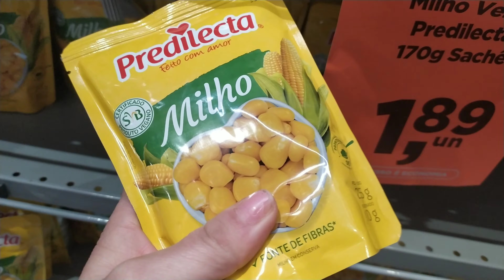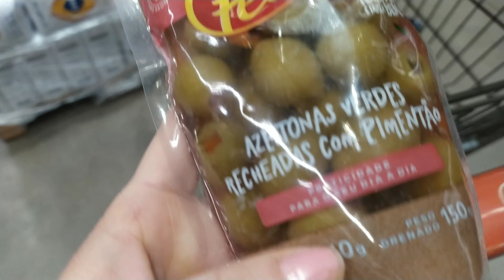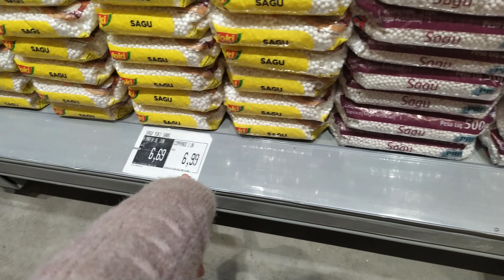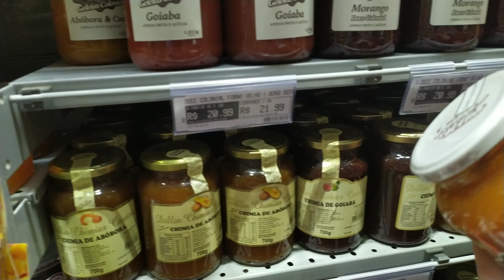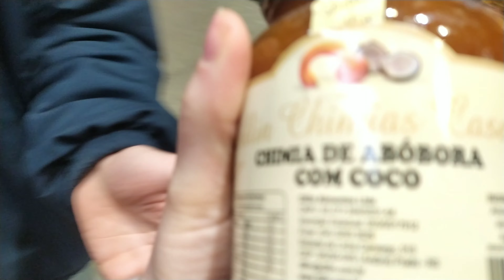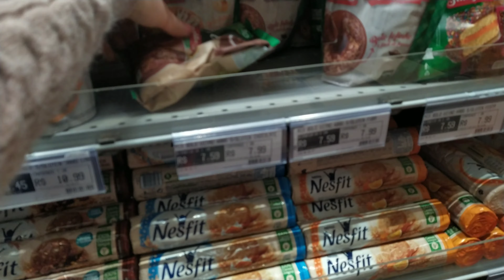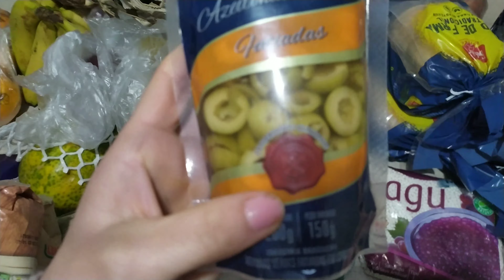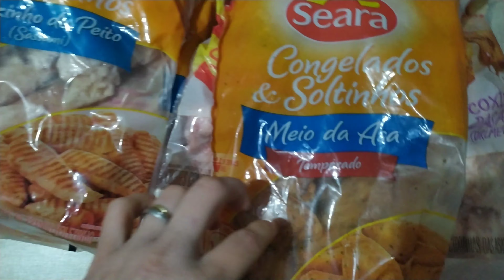ROTINA DE LIMPEZA E ORGANIZAÇÃO NA CASA🏠/FAXINA PESADA NA GELADEIRA.COMPRAS DE REPOSIÇÃO DO MÊS.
Oii gentii tudo bem ? No vídeo de hoje limpei e organizei a casa toda , lavei a geladeira com água jogada dei dicas de como tirar cheiro da geladeira , plantei umas mudas de plantas e fomos no mercado fazer as compras da semana , mostrei valores. Espero que vocês gostem ! Fiz com muito amor para vocês.

💞ASSISTA TAMBÉM💞

💥INSCREVA SE
💥Rumo30k

   👉DELEITE -SE NO SENHOR , CONFIA NELE E ELE ATENDERÁ O DESEJO DO SEU CORAÇÃO.